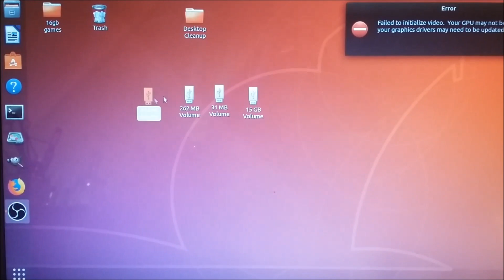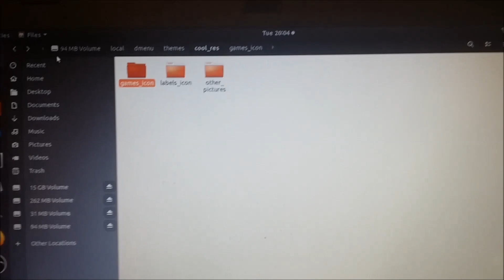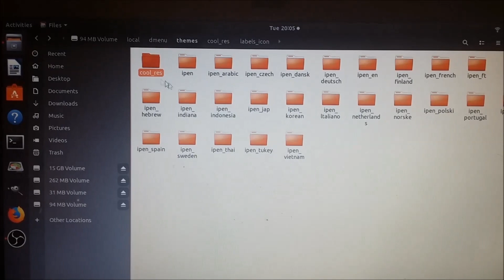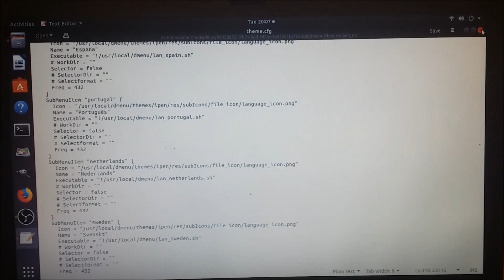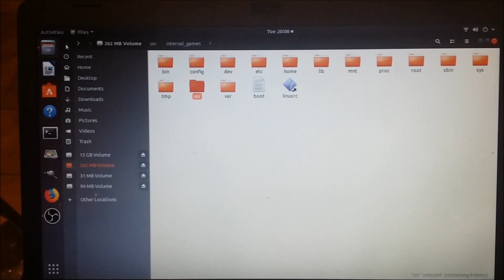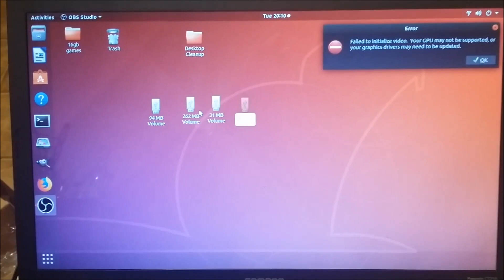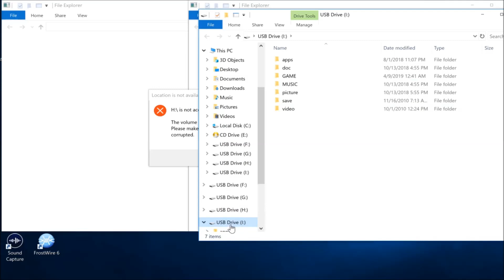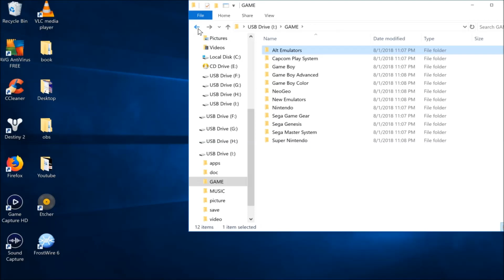PAP K3 Plus 16gb Menu Hack Pt.3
This is the menu working on the 16gb new version of the PAP K3 Plus. I will need a way to share it because my free Dropbox is full.